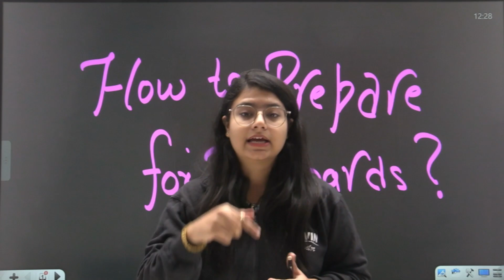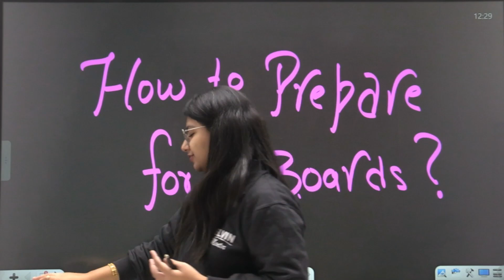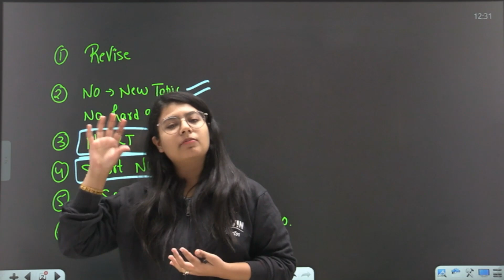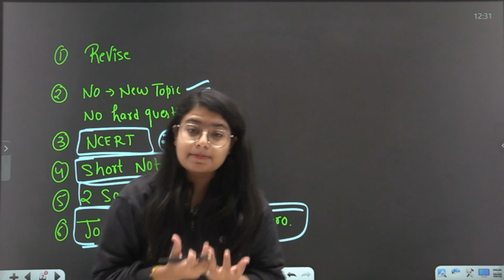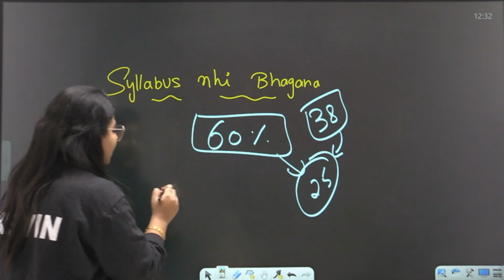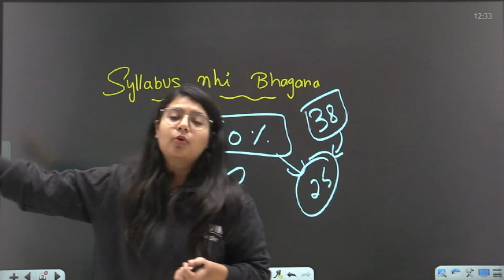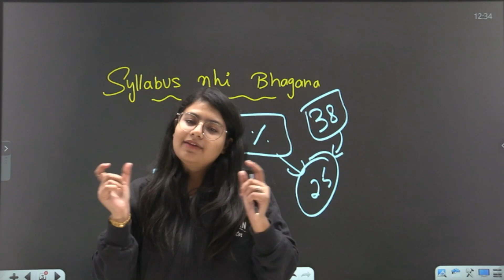How To Prepare For Pre Board Exams in ?😱 CBSE Class 10 Pre-Board Exam Preparation Tips Best Strategy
📌Enroll in Class 12th Commerce Courses and get ofer discount, Fill the form